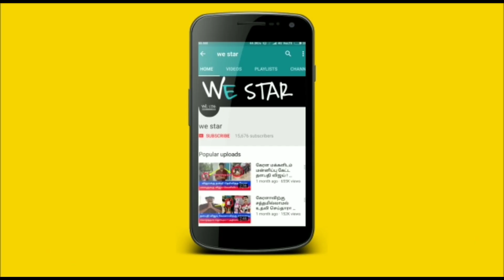எல்லாரும் ரெடி'ஆ இருங்க ! OPS போட்ட "பலே" உத்தரவு !இனி நடக்கப்போகும் ஆட்டத்தை பாருங்க !